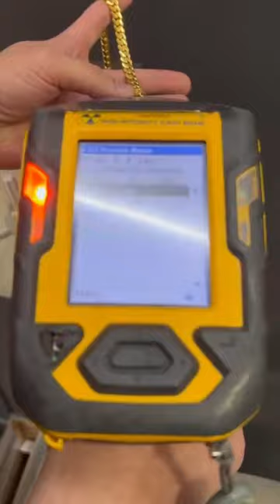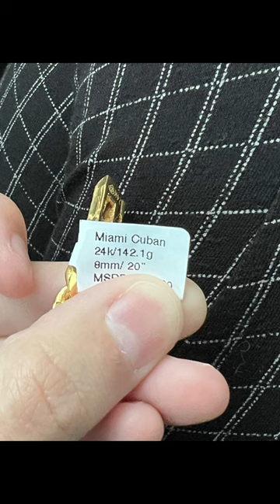Miami Cuban Necklace 24k - Daniel Jewelry Inc Review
Miami Cuban Solid Gold Necklace - Daniel Jewelry Inc Review 8mm , 20inch , 24k. Weight - 142.01 grams

for more videos and examples of Miami Cuban link chains from different brands.

Don’t ever forget to Love yourself! Always be kind to yourself, others, and animals .

If there's something you like me to stream, pm me on twitch!

Instagram Work Name - Kjones_crafts